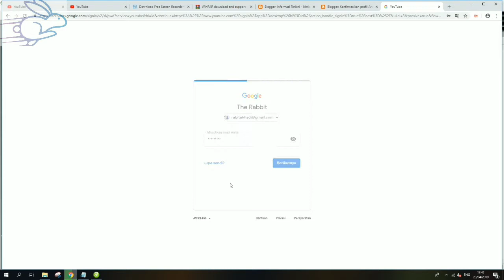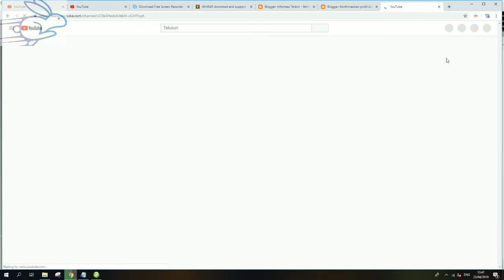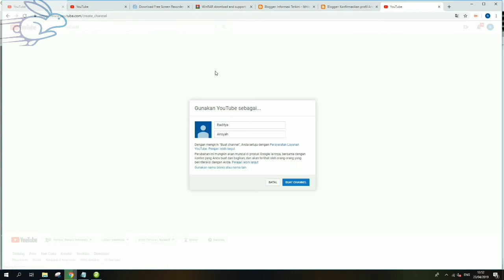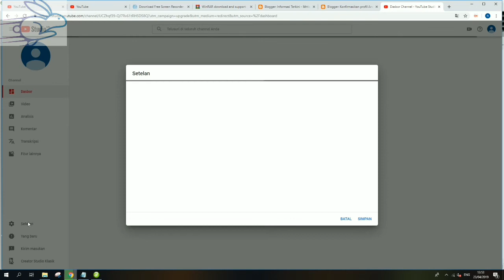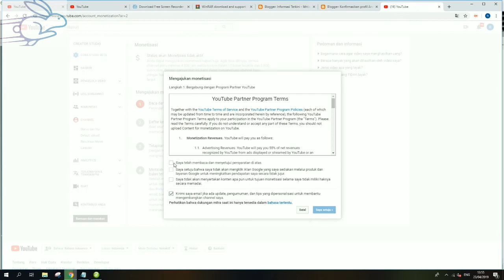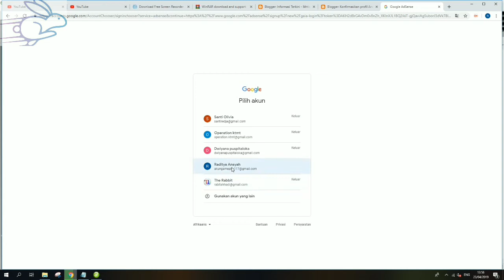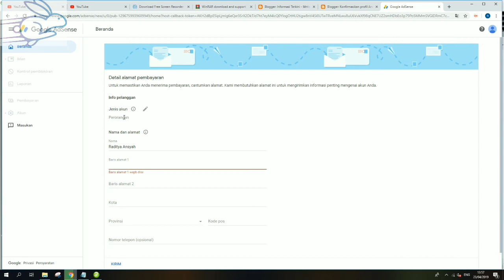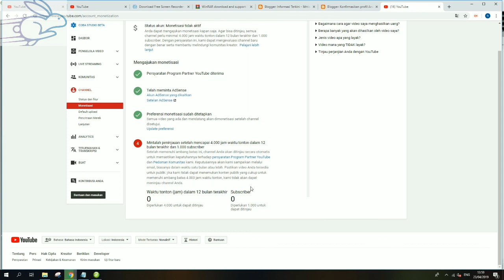MONETISASI CHANEL YOUTUBE. CARA HASILKAN UANG DARI YOUTUBE DENGAN CARA MEMONETISASI CHANEL YOUTUBE.